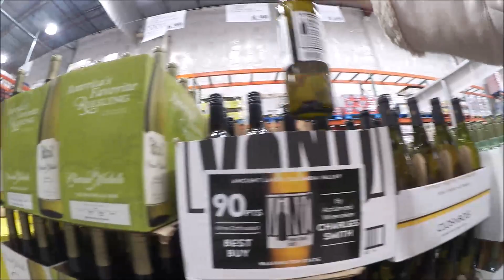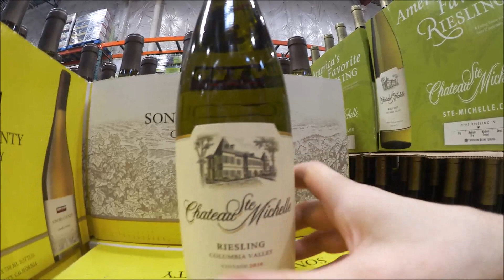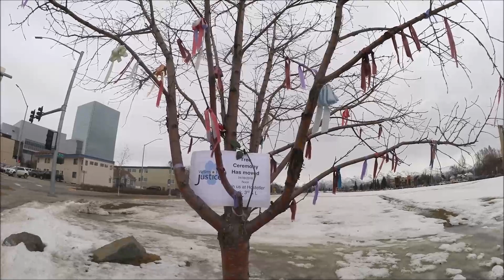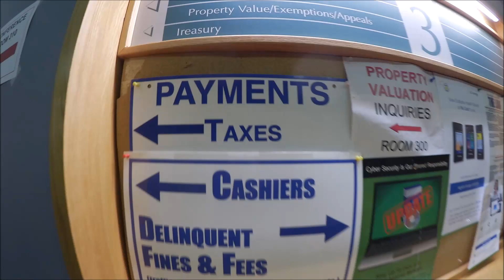#1105 США Аляска Пасха у Люси Новые крыши Центр города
Всех с прошедшей пасхой! В наших домах продолжают перекрывать крыши. Иду в Сити холл, немного центра города.